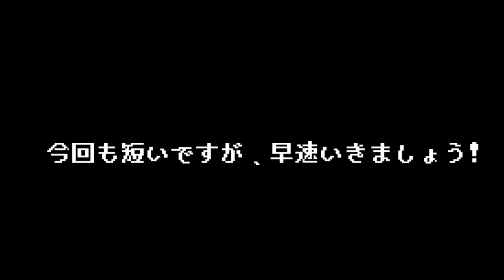ファンアート紹介タイム! [ダブルトラブル]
シュインズ&トフルスが2人一緒に写っているファンアートは何気に初めてかもしれない..!